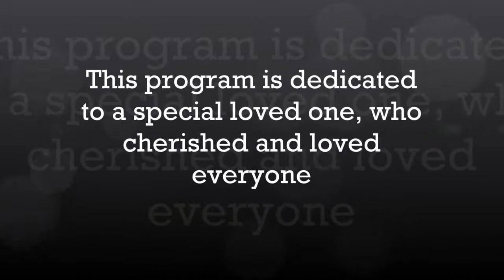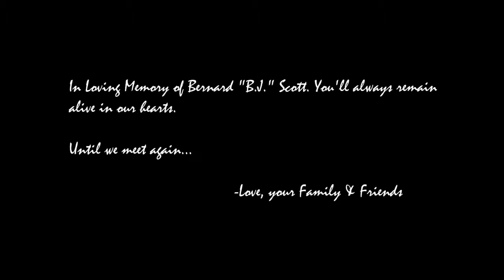R.I.P. BJ Scott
In remembrance of Bernard Scott